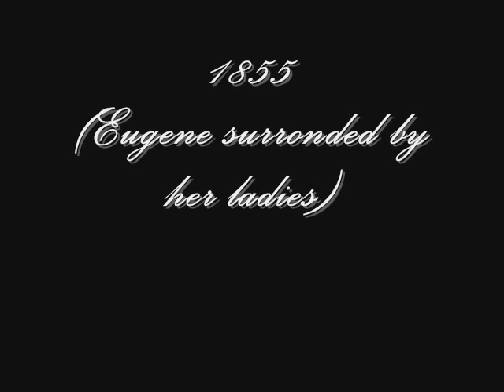Artwork of WinterHalter [Fairytale (Tong Hua) - Guang Liang]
Franz Xaver Winterhalter (20 April 1805  8 July 1873) was a German painter and lithographer, known for his portraits of royalty in the mid-nineteenth century. His name has become associated with fashionable court portraiture. Among his best known works are Empress Eugénie Surrounded by her Ladies in Waiting (1855) and the portraits he made of Empress Elisabeth of Austria (1865).

Winterhalter came into his own as a portrait painter during the second Empire and he painted his best work during the last two decades of his life. He matched his style to the luxury and relaxed atmosphere of the age, its hedonism and gaiety.